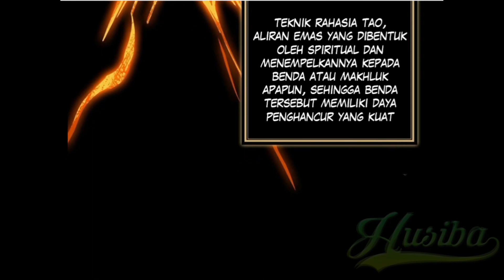Da Xiang Wuxing chapter 72 [Indonesia]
Da Xiang Wuxing (Taoist) atau Elephant Invisible chapter 72 bahasa indonesia

Genre(s) : Action, Historical, Horror, Sci-fi
Sinopsis:
Seorang wanita dirasuki oleh makhluk misterius. Setelah dia bangun, dia di bawa ke dunia lain yang penuh dengan roh iblis. Dan dia bingung, takut, dan putus asa, tiba-tiba seorang remaja muncul untuk menyelamatkannya dan membawanya kembali ke dunia. Dan akhirnya anak itu mengetahui bahwa dunia selalu memiliki roh iblis. Dia terpaksa tinggal bersama bocah itu. Kemudian dia membantu bocah itu untuk menangkap iblis.